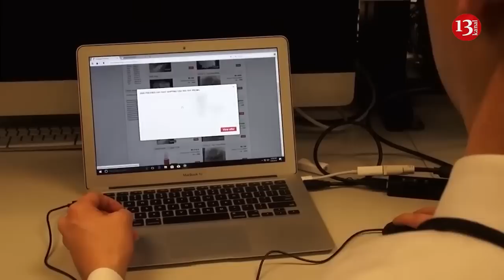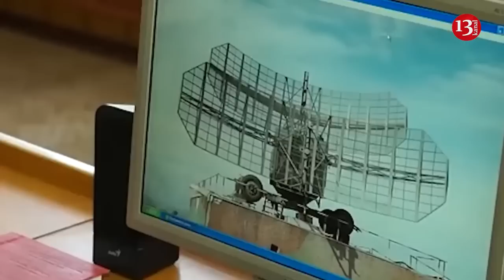Former Russian military engineer seeks asylum at U.S. border